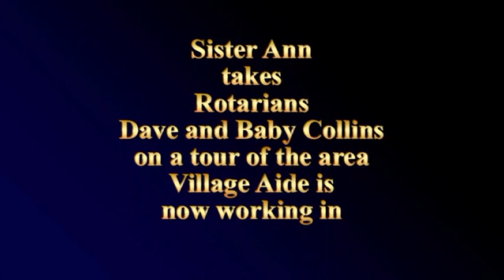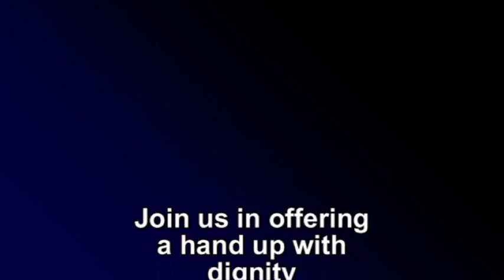Cebu - The Next Challenge - Part 2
This is part 2 of our Cebu Challenge. It shows Sister Ann from the Sacred Hearts of Jesus and Mary taking Rotarians - Village Aide Board members Dave and Baby Collins around the Northern Reclaimation area of Cebu City - where squatters are being forced out of their makeshift dwellings. They are gravitating to villages on the mountains west of Cebu sometimes doubling the size of those villages without any extra facilities.  ONe of those villages is Mother Ignacia Village where VAP is now working to offset this overcrowding. More on that in another chapter.